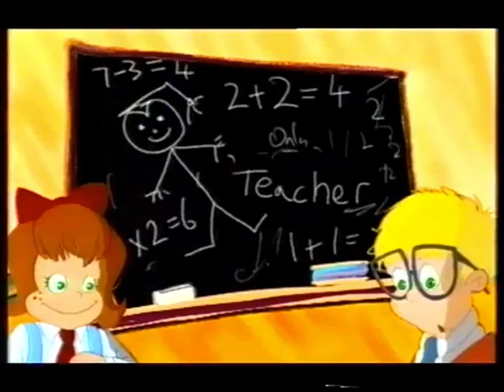Acorn - School Around the Corner